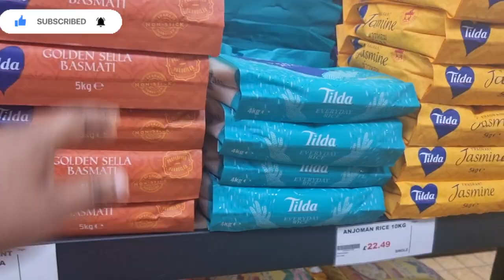Ling in uk🇬🇧 :Vlogmas#2022|| The Biggest African Market in Liverpool|| food is gold in Uk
hi fam, welcome to vlogmas Day2 . this is one of the cheapest African stores in Liverpool with cheapest meats and very  fresh. plz fam subscribe to my channel,  like share and comment